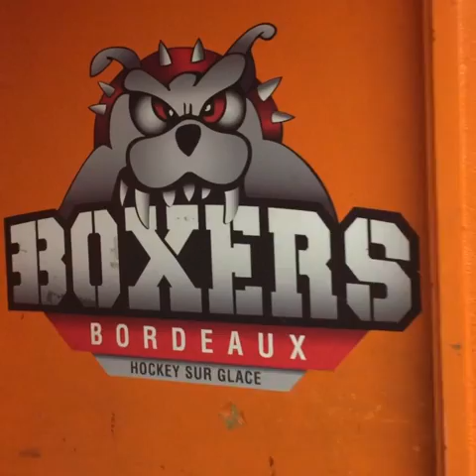Présentation des Boxers de Bordeaux 2016-2017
La vidéo de présentation des Boxers de Bordeaux 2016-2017 !